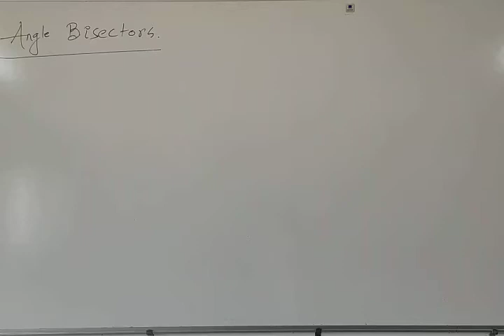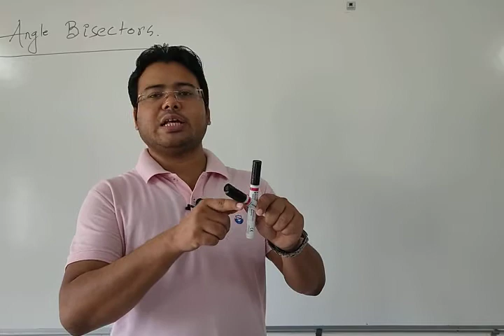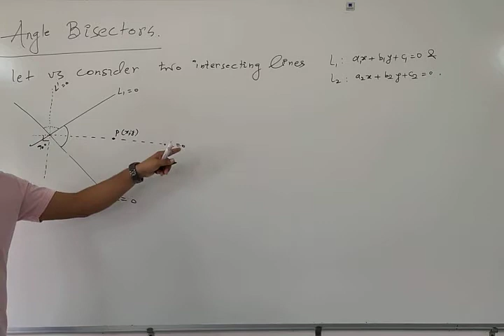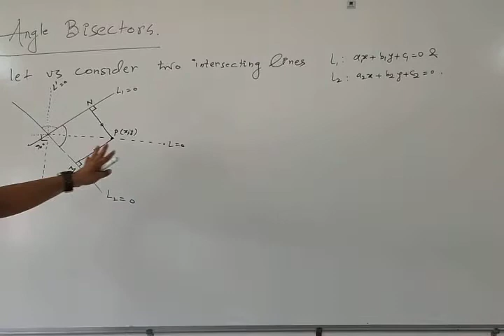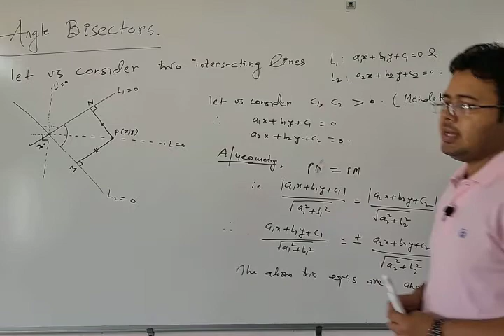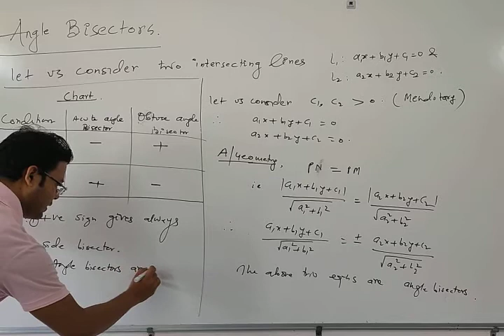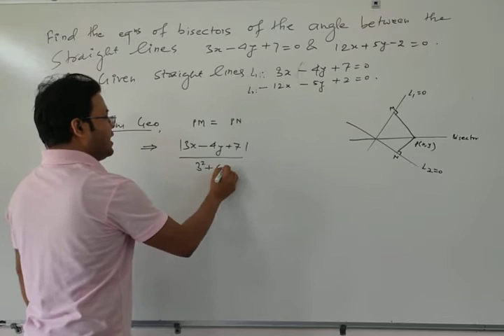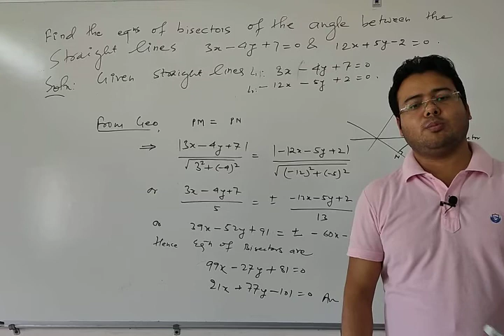[1]Lecture:23{ EQUATION OF ANGLE BISECTORS}